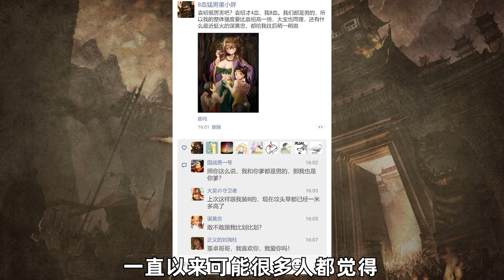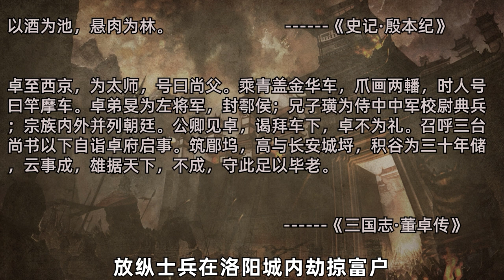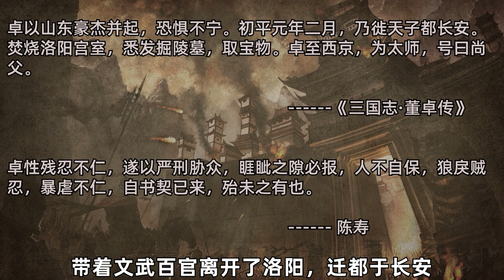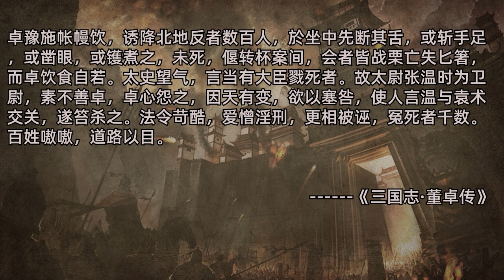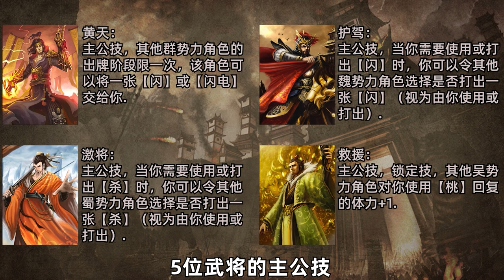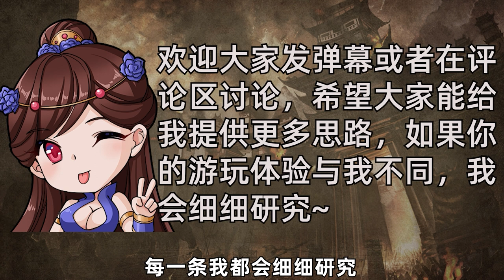三国杀第一个设计最大胆的武将，董卓的强度到底如何？【多多君】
本期接着跟大家盘点林包武将，这期跟大家聊一聊董卓。